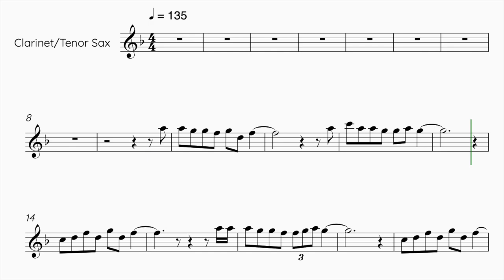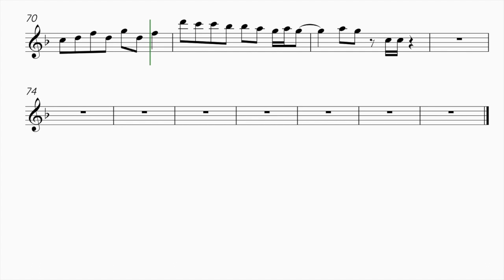NewJeans - Cool With You - Clarinet/Tenor Saxophone Sheet Music